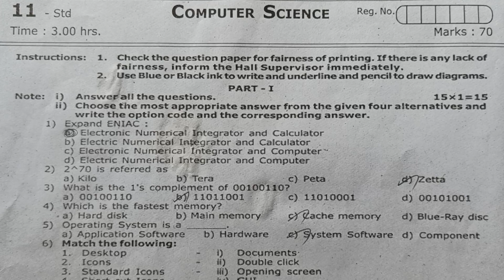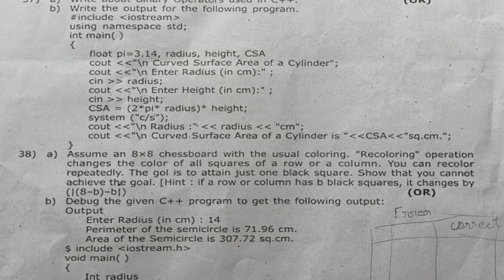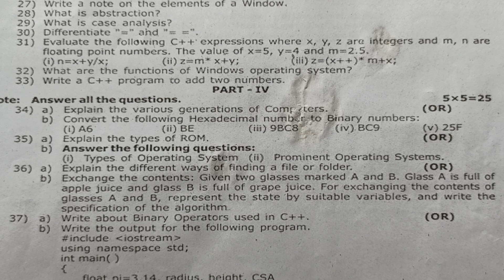11th computer science question paper 2022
1. Maths videos for
  11th, 10th, 9th, 8th
Exercises and Examples
Exer 3.3